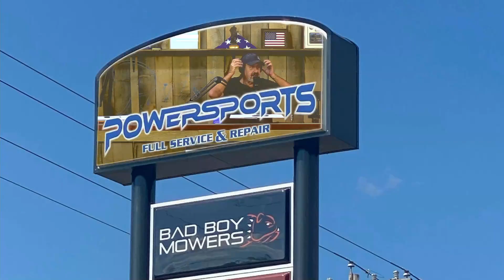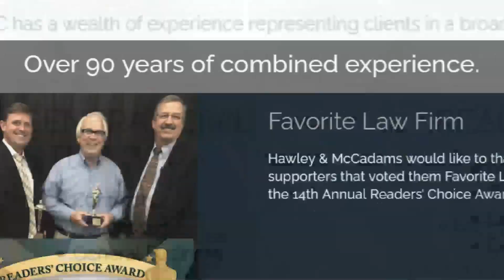TMWS: Former CIA/FBI Counter-terrorism expert Dr. Richard Schoeberl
Eye-opening conversation about sex trafficking that could be affecting YOUR neighborhood as well as the developments in Afghanistan.